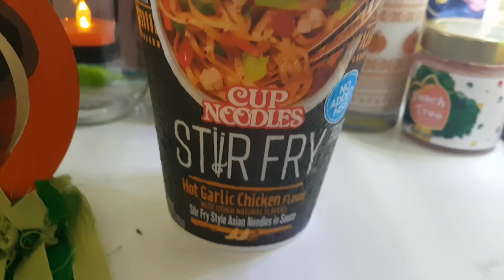Stir Fry Instant Noodle Review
moar noods